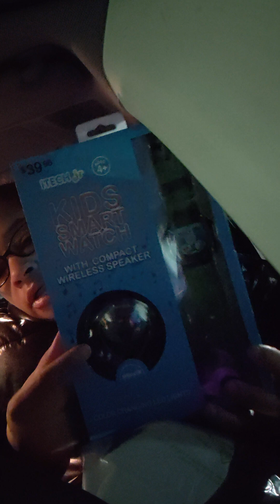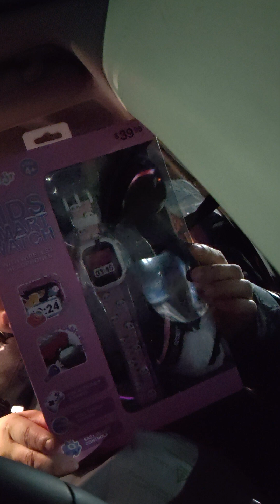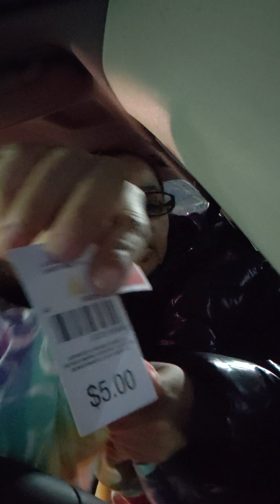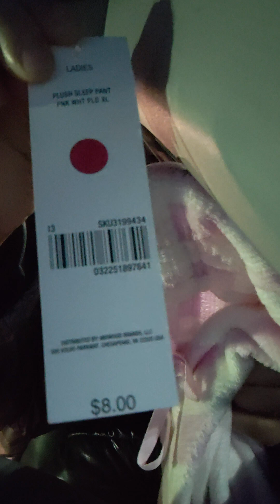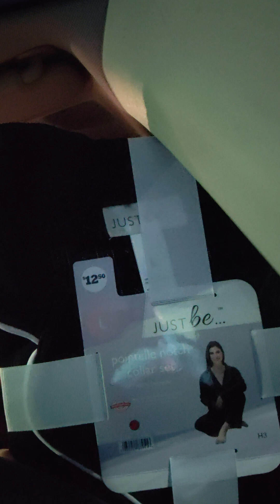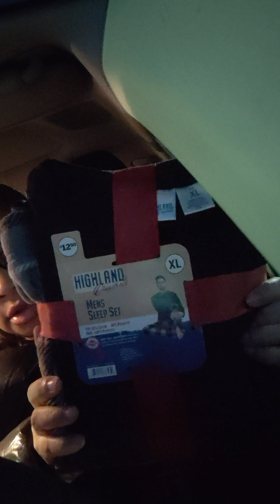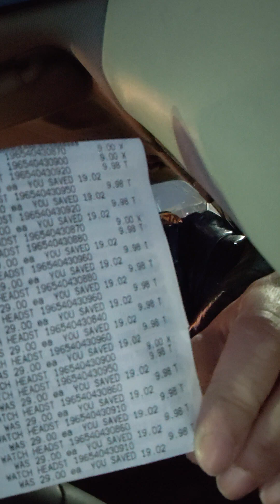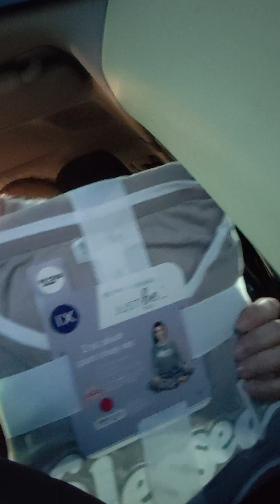Walmart clearance finds#couponing